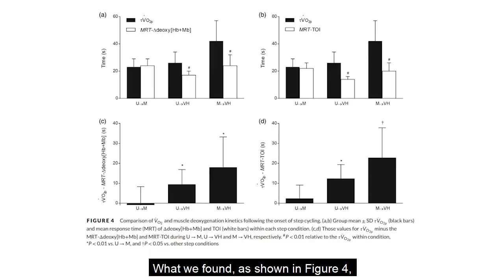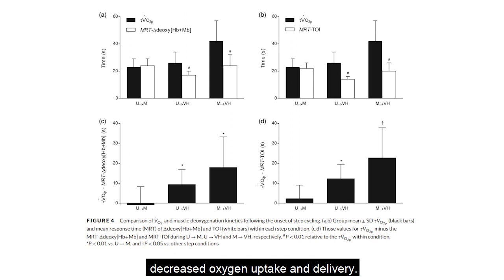EPicks: Pulmonary oxygen uptake & muscle deoxygenation kinetics during exercise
In this EPicks video, Craig Williams (University of Exeter) talks about his paper investigating the relationship between pulmonary oxygen uptake ( and muscle deoxygenation kinetics during moderate‐ and very heavy‐intensity ‘step’ cycling initiated from unloaded pedalling  and moderate to very heavy‐intensity step cycling.

Read more in Experimental Physiology:
Relationship between (non)linear phase II pulmonary oxygen uptake kinetics with skeletal muscle oxygenation and age in 11–15 year olds
Brynmor C. Breese, Zoe L. Saynor, Alan R. Barker, Neil Armstrong & Craig A. Williams
104, pp. 1929–1941

Transcript:
My name is Craig Williams and I am a paediatric exercise physiologist, and I am the Director of the Children’s Health and Exercise Research Centre at the University of Exeter.

In this study, we wanted to better understand the transport and movement of oxygen in the lungs and heart, in relation to oxygenation of skeletal muscle. We did this by involving 19 adolescent boys to perform a series of cycling bouts of exercise at different intensities. We defined these as moderate or very heavy intensity exercise, and we measured breath-by-breath their oxygen uptake. We also used near‐infrared spectroscopy, which is a proxy or surrogate for muscle oxygen extraction. What we found, as shown in Figure 4, was that during very heavy exercise, compared to moderate intensity exercise, there was an increase in the rate of the fractional oxygen extraction, and that moderated a decreased oxygen uptake and delivery. We interpreted this to support a proposition: that the time constant, which is the speed of the oxygen response of the pulmonary oxygen uptake, is principally limited by intercellular metabolic factors, rather than the relationship between the oxygen delivery and the utilisation factors.

The implications of this work will help us better understand the normal physiological responses of exercise in healthy individuals, and then we will be able to translate this work to young people with chronic diseases, such as cystic fibrosis or congenital heart disease, and how exercise might be best individualised.